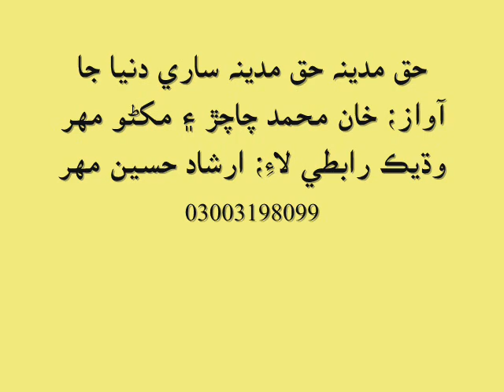islamic naat _ haq madeena haq madeena saari by bachal faqeer and khan mohammad sindhi new naat